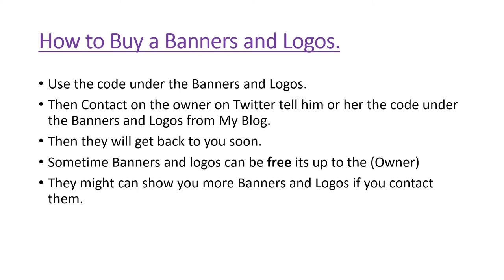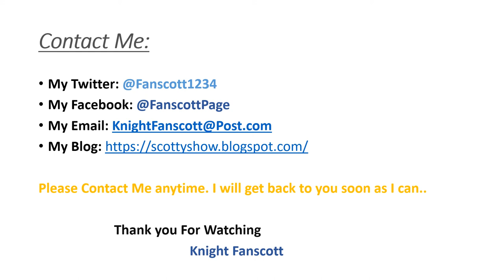New Banners & Logos to buy from Gamers